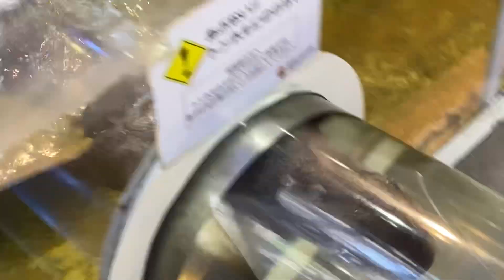紐を口にクルクルまわるコツメカワウソ💕福岡市動物園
2023年5月12日撮影